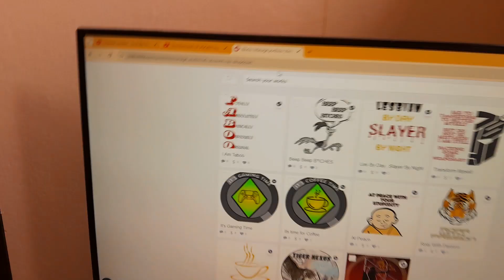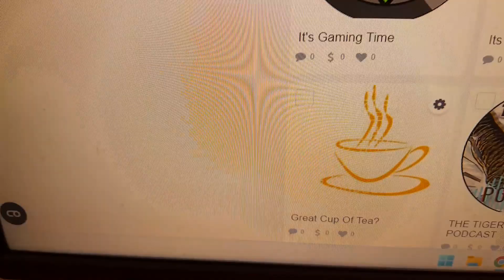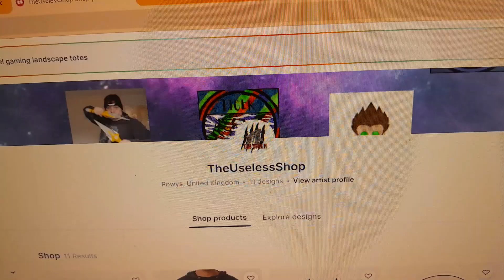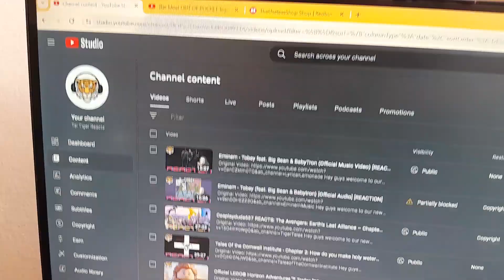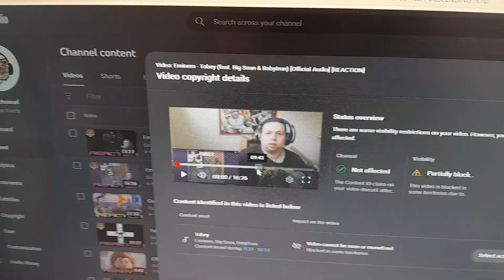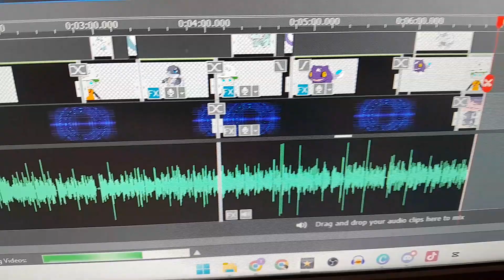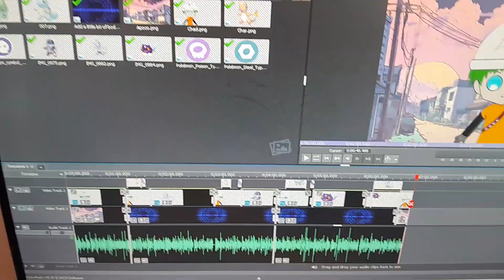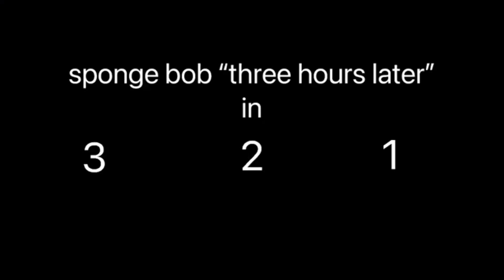Content Creator's Video Diary #1 | PASTA, BOOGYING AND WORKING HARD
Hey guys welcome to a little sub series on here called a Content Creator's Thursday Vlog, these will be uploaded on fridays, here we have me updating you guys on life, content, Logan and Nia, I made dinner, and had a little dance.

Show some love for Nia and Logan.